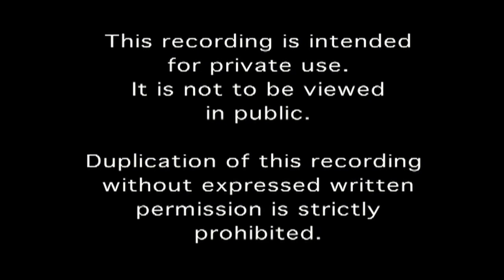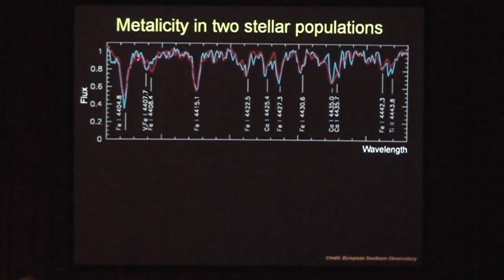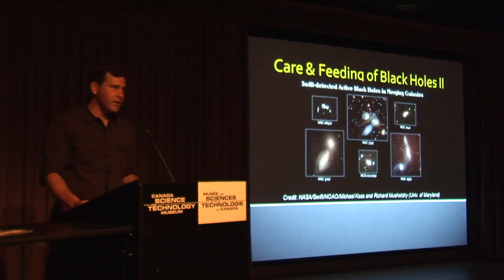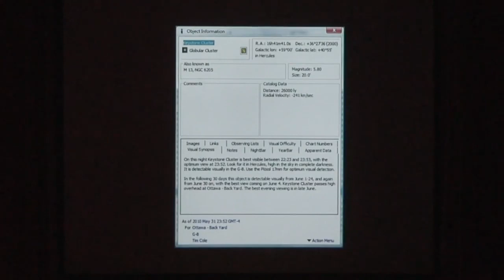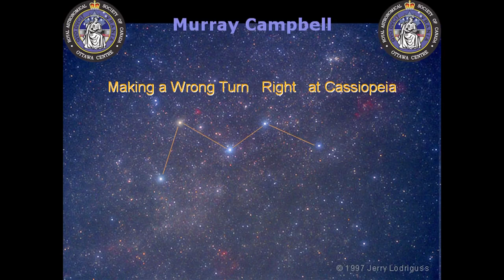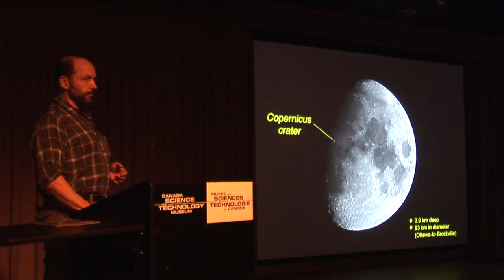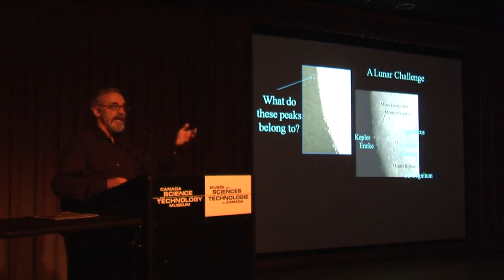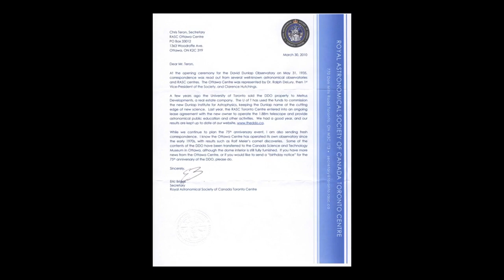RASC Ottawa Centre Monthly Meeting 2010 June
Tim Cole – Ottawa Skies
Richard Alexandrowich – A Galactic Impostor
Al Scott – 10 Minute Astronomy News
Tim Cole – SkyTools 3
Break
Bart Tecter – Mobile Observatory
Murray Campbell – Making a Wrong Turn at Cassiopeia
Observations
Deep Sky Challenge
Brian McCullough – Lunar Challenge